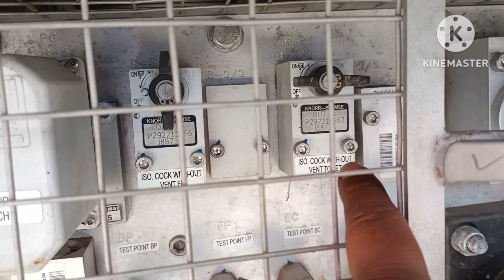PROCEDURE TO BY-PASS BP and FP PIPE IN CASE OF FAILURE ENROUTE TROUBLE SHOOTING IN LHB COACHES.